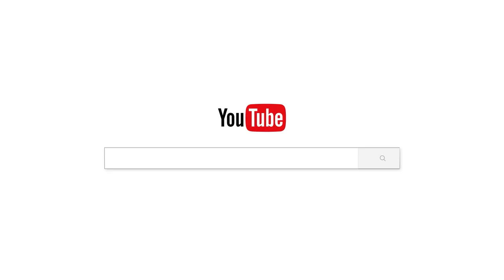Happy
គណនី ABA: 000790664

Chan_Sochun ចាន់_សុជន វត្តប្រាសាទស្រះកណ្តាល_#(ខ្ចាស់)